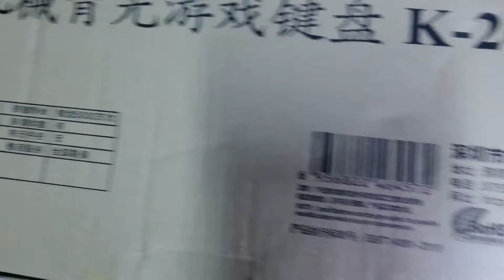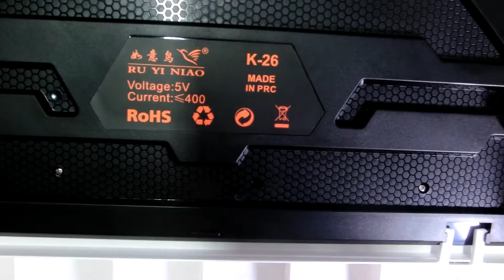RuYi K 26 (Gateron Switch)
Switch : Gateron Switch
Ghosting Keyboard : NKRO

สินค้าเป็นพรีออเดอร์รอสินค้า 15-20 วัน

พบกลับ Keyboard จากไต้หวัน,จีนมากมาย ราคาที่คุณสามารถเอื้อมถึงได้